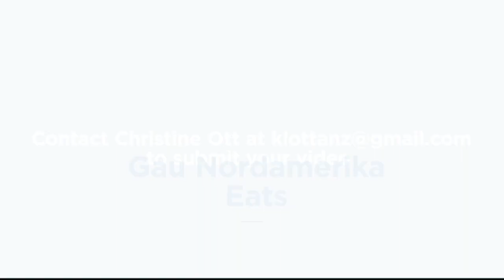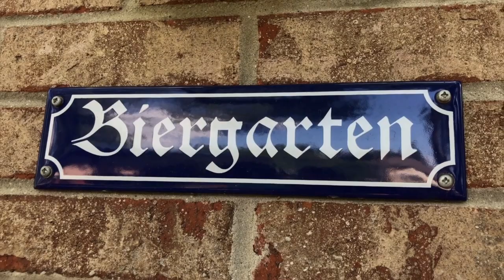Gau Nordamerika Eats | Allgäuer Wurstsalat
A step-by-step food preparation video demonstrating how to make traditional Allgäuer Wurstsalat, courtesy of Rick Michaels (Gaumusikwart, G.T.E.V. Edelweiß Detroit).

Recipe:

1 small red onion
3 - 4 oz. Bergkäse (Alpine cheese, i.e., Gruyere, Emmentaler, etc.)
3 - 4 whole dill pickles, sliced (German brands: Hengstenberg, Gundlsheim)
14 - 16 oz. ring bologna
1 tbsp oil
1/4 cup vinegar (apple cider, red, white)
1/3 - 1/2 cup pickle juice
1 - 2 tsp. mustard (weißwurst senf or dijon)

1. Slice onion, cheese, and pickle into thin, similarly shaped, matchstick size portions.
2. Remove casing from bologna. Slice thinly into desired shape.
3. Place onion, cheese, pickle, and bologna in a large mixing bowl. Mix until ingredients are evenly integrated, and set aside.
4. In a separate bowl, combine oil, vinegar, pickle juice, mustard, salt, and pepper. Whisk until dressing is fully mixed.
5. Pour dressing over the onion, cheese, pickle, and bologna, and mix thoroughly until dressing is evenly distributed.
6. Once combined, allow wurstsalat to marinate in the fridge for 1 - 2 hours.
7. Garnish with chives and serve with bread or pretzels.

Serving Size: 2 - 4